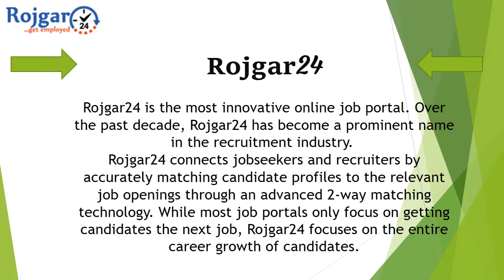ROJGAR24- Employee Development Plan: Importance and Applications part 2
What is employee development and why do we need it?
Before starting to analyse the correlation between these two aspects, a clear picture of what employee training and development mean could prove extremely useful. First, a clear delimitation should be made among three concepts that people often confuse. These are education, training, and development. The first one consists of preparing an individual’s mind in a framework that is different from the organization. The second refers to attending courses aimed at improving skills, knowledge or attitudes for appropriately achieving a certain task within an organization, while the third is the natural result of the first two and is represented by the growth of the individual in terms of ability, understanding and awareness This triangle proves to be indispensable to company performance as it allows employees to account for more tasks that are difficult. In addition, it accommodates newcomers to the organization’s performance standards and helps them act within the same competitive pattern responsible for the company’s success. Further, it enhances the organization’s efficiency and effectiveness, it responds to legislative requirements regarding health or safety, and sets an adequate framework for informing employees on changes that have been made and the courses they have to attend in order to cope with modifications.
Detecting the personnel’s needs requiring employee training and development programs is very difficult. However, task as managers can rely on various sources such as common sense (for instance, the implementation of new technologies undoubtedly represents a solid reason for training) and negative aspects that statistics reveal (the decrease of output per employee, lower performance indices, behavioural problems like absences, sickness, lateness etc.). Furthermore, government recommendations, predictions, specialists’ advice, alarm triggers pulled by specialized journals or confessions made by other organizations which have encountered a certain problem also are other sources on which task managers can rely.
Training and development may be achieved in both formal and informal ways. The former category implies attending courses held by internal or external managers who usually combine impersonal lectures with interactive activities like role-playing or simulation, forums, tests, case studies presented with the help of video and computers. The latter category is a non-official one, and is mainly based on the employees’ ability to draw their own conclusions after observing other workers, participating in meetings, rotating jobs within the organization or temporary assisting employees from another company, autodidactic teaching by reading texts or viewing video tapes, being a member of a research team and so on Measuring the outcome of such training and development initiatives is a very difficult thing to do because results are rather qualitative than quantitative. Still, managers may observe if the effectiveness and efficiency of their employees have increased by analyzing the number of customer complaints or the time in which a certain task has been performed. They can also notice a faster accommodation of new employees, more effective use of machinery, a higher job satisfaction reflected in performing more qualitative services to the client (and thus attracting new customers), fewer accidents etc. Managers can also draw some conclusions concerning the employees’ loyalty or the improvement of their qualification allowing them to contribute to tougher tasks or other positions within the organization.
Rojgar24 is the most innovative online job portal. Over the past decade, Rojgar24 has become a prominent name in the recruitment industry.
Rojgar24 connects jobseekers and recruiters by accurately matching candidate profiles to the relevant job openings through an advanced 2-way matching technology. While most job portals only focus on getting candidates the next job, Rojgar24 focuses on the entire career growth of candidates
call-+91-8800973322